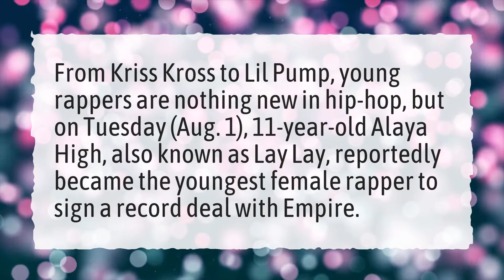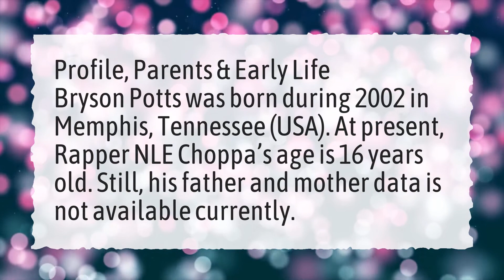When did nle Choppa start rapping?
More About Camelot Nle Choppa ● When did nle Choppa start rapping?